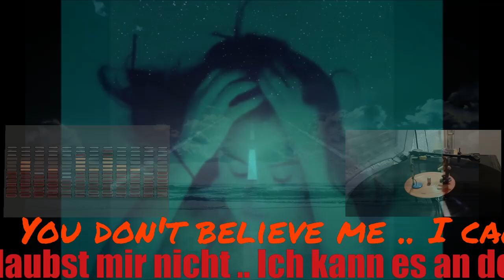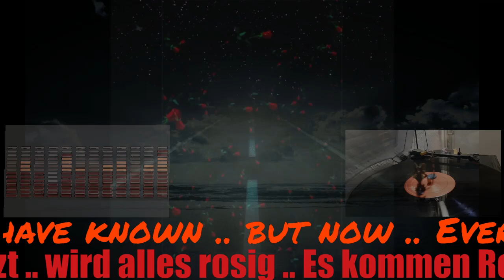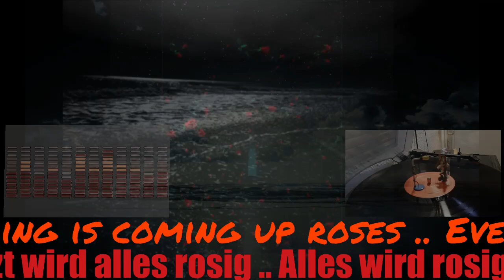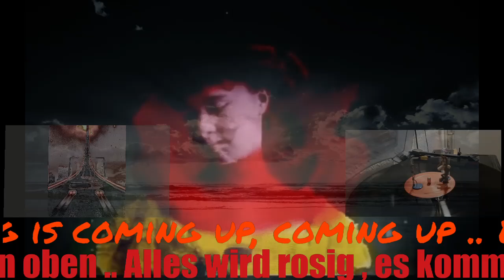Black - Coming up Roses - (Schallplattenaufnahme)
mit deutschen und englischen text